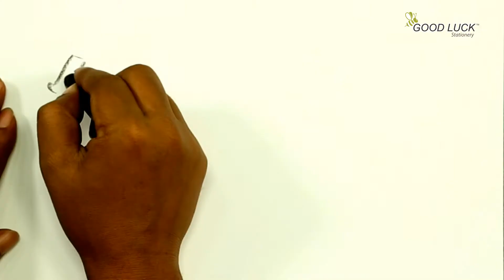Good Luck Presents 'বাবলুর Good Luck' - Episode 02 | Good Luck Forever Refill Pen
বাবলু ফরেভার রিফিল পেন ভালোবাসে কারণ এটার কালি যেরকম কালো, লেখাও সেরকম চমৎকার। তাই ফরেভার রিফিল পেন কিনে হয়ে যাও বাবলুর মত সবার আকর্ষণের কেন্দ্রবিন্দু।

Good Luck Presents 'সবার আকর্ষণের কেন্দ্রবিন্দু বাবলু' - Episode 01 : -